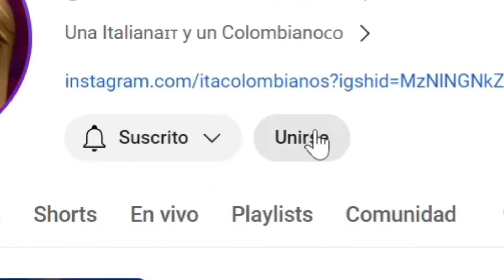Siendo ALBAÑIL por un DIA 🤯 | Reaccion a Yulay y Chingu Amiga ♥️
Conviértete en miembro para obtener acceso exclusivo a los beneficios y apoyar el Canal.

🇮🇹Video nuevo de LUNES A VIERNES🇨🇴

Comenta a que quieres que reaccionemos🤩